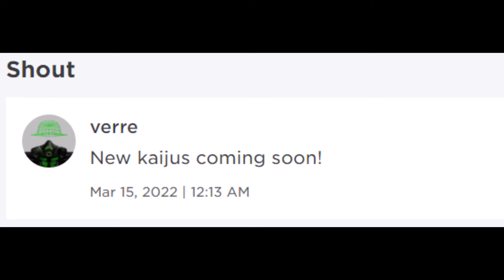New Kaiju Coming soon to KU!